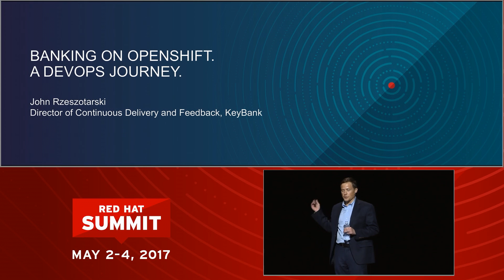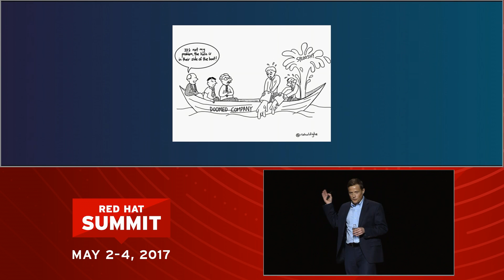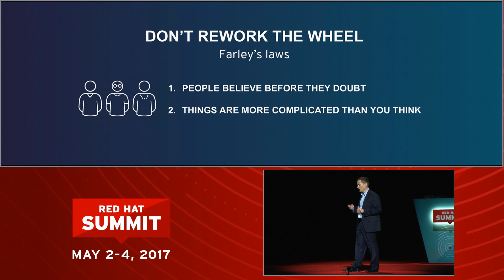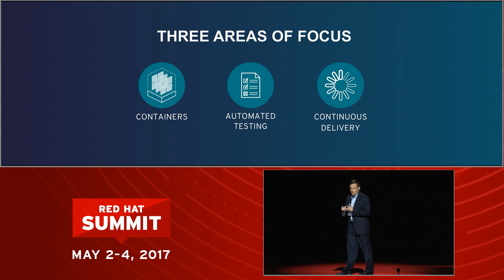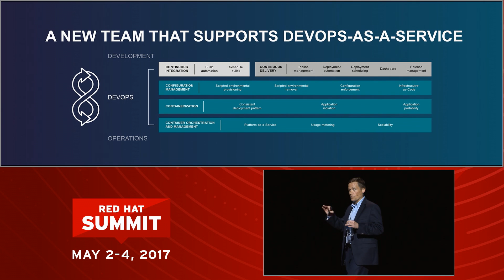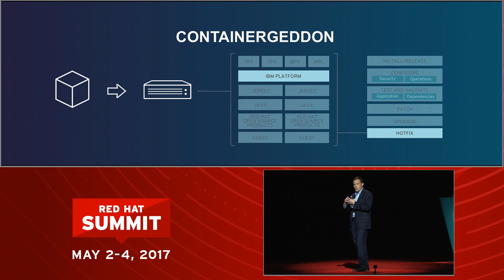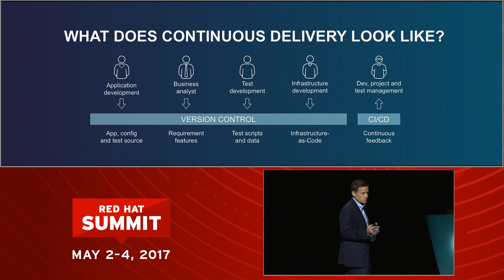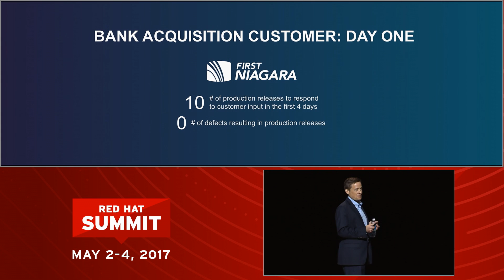John Rzeszotarski, KeyBank, at Red Hat Summit 2017: Banking on OpenShift—a DevOps journey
John Rzeszotarski, director of Continuous Delivery and Feedback at KeyBank, shares how his organization tackled the modernization of a complex online banking system consisting of different merged banks with various legacy computer systems. Learn how KeyBank used Red Hat OpenShift and a DevOps approach to successfully update their online banking platform.